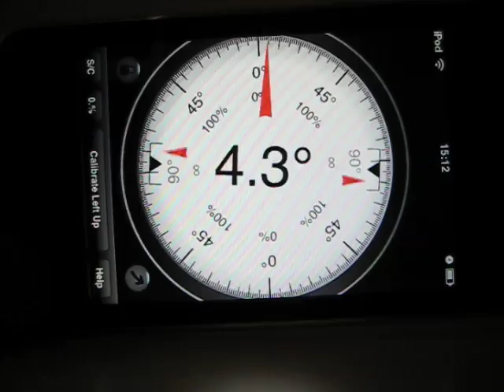inclinometro elettronico su ipood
Clinometer un'applicazione per ipood